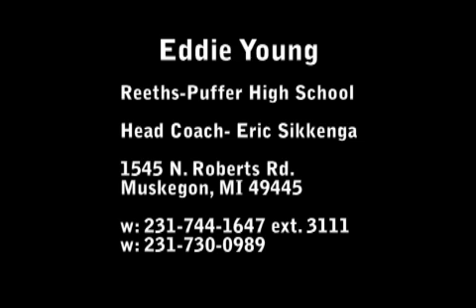EddieYoung2010.mov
6 minutes showing Eddie Young, goalie for Reeths Puffer High School